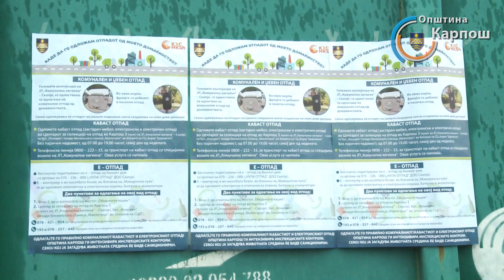Правилно одлагање на отпадот